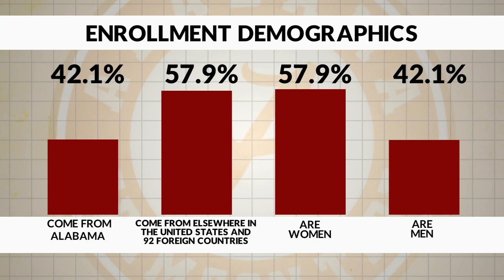One-on-one with UA President Dr. Stuart Bell